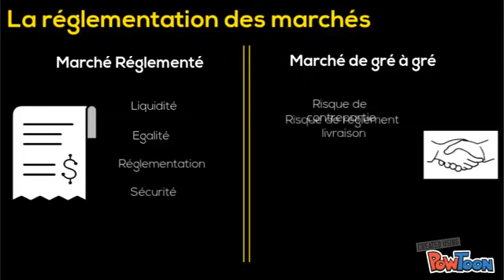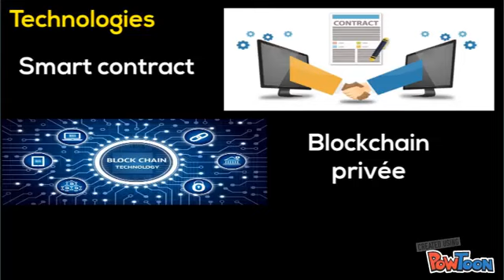Plateforme d'échange de produits financiers sécurisée via Blockchain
Yassine BENMOUFFOK, Anaïs CROUZET, Meddy DESCHAMPS, Alexis DOS SANTOS

L'objectif de ce projet est de développer une nouvelle plateforme de trading sécurisée par une blockchain. Le but de cette plateforme est de limiter les intermédiaires présents actuellement sur les marchés financiers. En effet aujourd'hui lors d'un échange de produits financiers il y a de nombreux intermédiaires qui permettent de sécuriser cet échange. Cependant ces nombreux intermédiaires coûtent en temps et en argent. La blockchain pourrait être une solution à  ces problèmes. En effet, la blockchain permet de maintenir la sécurité tout en supprimant les intermédiaires donc un gain de temps et d'argent. Cette problématique est très présente au sein des marchés financiers car cette perte de temps et d'argent est un frein pour les nombre d'échanges traités au cours d'une journée. De plus, ce type de plateforme permettrait également de réguler et de sécuriser les marchés de gré à gré qui ne le sont pas aujourd'hui.  Pour ce projet nous avons d'abord dû réfléchir aux technologies à  utiliser. En effet, comme notre partenaire est l'association Vinci Investments nous n'avions aucun budget accordé à  ce projet. Cependant, pour pouvoir interagir avec une blockchain cela nécessite un minimum de budget. Il faut ouvrir un compte dans la crypto-monnaie désirée et acheter quelques unités de cette monnaie. N'ayant pas de budget nous avons donc opté pour une blockchain privée. Cependant cela pose un problème dû au fait qu'elle n'est présente que localement, sur un seul pc. Nous avons donc utilisé Geth pour créer une blockchain Ethereum privée.  Nous avons étudié le fonctionnement de nos échanges de titres financiers par la blockchain. Nous avons structuré le projet. Nous avons décidé de générer un smart-contract (contrat intelligent utilisé sur une blockchain pour avoir accès à  différentes fonctions, rendre des tà¢ches automatiques etc..) pour chaque type de produit financier: action, option, obligation etc.. Ce sont ces smart-contracts qui contiennent tous les titres pour chacune des catégories. Par exemple, le smart-contract des actions contiendra entre autre une liste de toutes les actions qui sont sur le marché. Un autre smart-contract sera généré pour le portefeuille de chaque client: 1 smart-contract = 1 portefeuille. Enfin, le dernier smart-contract a pour but de gérer les bid/ask.  Aujourd'hui le problème majeur de notre projet est le fait que nous n'ayons pas de budget. En effet, le fait que tout se passe en local entraîne une perte d'information à  chaque fois que la blockchain est fermée. Si une blockchain fonctionne c'est parce qu'il y a un grand nombre de noeuds qui travaillent sur cette blockchain. Nous n'avons pas assez de noeuds, ce qui provoque donc une perte d'information.  Aujourd'hui, nous ne sommes pas arrivés à  interagir à  partir de notre interface web avec notre blockchain. Il est difficile de lier une interface web à  blockchain donc nous devons interagir avec notre blockchain par la console uniquement. Nos smart-contracts sont réalisés et fonctionnent.  Ce projet nous a permis de développer nos compétences en blockchain et en programmation principalement. De plus, il nous a permis de voir à  quel point la blockchain est un sujet important dans le milieu de la finance et une application concrète de son intérêt.